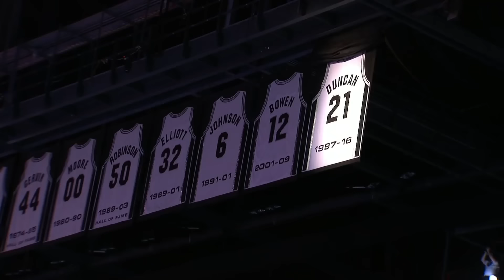The Greatest Big 3's in NBA History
Here are the all time greatest trios in NBA history.

They say that defense wins NBA championships, but it's not true. Superstars win championships, and the more star power you have - the better. In the last 40 years, only Dirk in 2011 and Hakeem in 1994 won the NBA ring as the lone stars on the team. All the other titles went to the big twos or big threes, who are most likely in the Hall of Fame already - or are a lock to get there once their career is over.